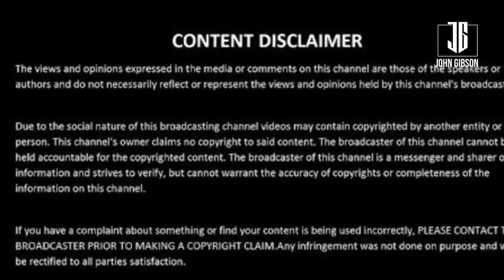True Story #45 Vince Taylor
Vince Taylor is a retired IFBB pro bodybuilder. Taylor won 22 IFBB titles during his career, a Guinness world record until it was surpassed by eight time Mr. Olympia Ronnie Coleman with 26 wins.

• 2007 Arnold Classic, 10th
• 2007 Australian Pro, 3rd
• 2006 Mr. Olympia - 11th
• 2006 Australian Pro - 3rd
• 2002 Masters Olympia - 2nd
• 2001 Masters Olympia - 1st
• 2000 Masters Olympia - 1st
• 1999 Masters Olympia - IFBB, 1st
• 1999 Arnold Classic - IFBB, 6th
• 1998 Arnold Classic - IFBB, 3rd
• 1998 Arnold Classic - IFBB, Masters, 1st
• 1998 Masters Arnold - IFBB, Winner
• 1997 Arnold Classic - IFBB, 5th
• 1997 Grand Prix Czech Republic - IFBB, 7th
• 1997 Grand Prix England - IFBB, 7th
• 1997 Grand Prix Finland - IFBB, 6th
• 1997 Grand Prix Germany - IFBB, 9th
• 1997 Grand Prix Hungary - IFBB, 9th
• 1997 Grand Prix Russia - IFBB, 6th
• 1997 Grand Prix Spain - IFBB, 8th
• 1997 Olympia - Masters - IFBB, Overall Winner
• 1997 Mr. Olympia - Masters - IFBB, Masters 40+, 1st
• 1996 Arnold Classic - IFBB, 4th
• 1996 Grand Prix Czech Republic - IFBB, 4th
• 1996 Grand Prix England - IFBB, 6th
• 1996 Grand Prix Germany - IFBB, 6th
• 1996 Grand Prix Russia - IFBB, 3rd
• 1996 Grand Prix Spain - IFBB, 6th
• 1996 Grand Prix Spain - IFBB, 7th
• 1996 Grand Prix Switzerland - IFBB, 5th
• 1996 Mr. Olympia - Masters - IFBB, Winner
• 1996 San Jose Pro Invitational - IFBB, 3rd
• 1995 Grand Prix England - IFBB, Winner
• 1995 Grand Prix France - IFBB, Winner
• 1995 Grand Prix Germany - IFBB, 2nd
• 1995 Grand Prix Germany - IFBB, 6th
• 1995 Grand Prix Russia - IFBB, 2nd
• 1995 Grand Prix Spain - IFBB, 2nd
• 1995 Grand Prix Ukraine - IFBB, Winner
• 1995 Houston Pro Invitational - IFBB, 2nd
• 1995 Niagara Falls Pro Invitational - IFBB, Winner
• 1995 Night of Champions - IFBB, 2nd
• 1995 Mr. Olympia - IFBB, 5th
• 1994 Arnold Classic - IFBB, 2nd
• 1994 Grand Prix France - IFBB, 2nd
• 1994 Grand Prix Germany - IFBB, 2nd
• 1994 Ironman Pro Invitational - IFBB, Winner
• 1993 Arnold Classic - IFBB, 3rd
• 1993 Grand Prix France - IFBB, 2nd
• 1993 Grand Prix Germany - IFBB, 2nd
• 1993 Ironman Pro Invitational - IFBB, 3rd
• 1993 San Jose Pro Invitational - IFBB, Winner
• 1992 Arnold Classic - IFBB, Winner
• 1992 Ironman Pro Invitational - IFBB, Winner
• 1992 Mr. Olympia - IFBB, 6th
• 1992 Pittsburgh Pro Invitational - IFBB, Winner
• 1991 Arnold Classic - IFBB, 3rd
• 1991 Grand Prix Denmark - IFBB, Winner
• 1991 Grand Prix England - IFBB, 2nd
• 1991 Grand Prix Finland - IFBB, Winner
• 1991 Grand Prix Italy - IFBB, Winner
• 1991 Grand Prix Spain - IFBB, Winner
• 1991 Grand Prix Switzerland - IFBB, Winner
• 1991 Ironman Pro Invitational - IFBB, 5th
• 1991 Mr. Olympia - IFBB, 3rd
• 1991 Pittsburgh Pro Invitational - IFBB, Winner
• 1989 Grand Prix England - IFBB, 2nd
• 1989 Grand Prix Finland - IFBB, 2nd
• 1989 Grand Prix Holland - IFBB, 4th
• 1989 Night of Champions - IFBB, Winner
• 1989 Mr. Olympia - IFBB, 3rd
• 1988 Nationals - NPC, Overall Winner
• 1988 Nationals - NPC, Light-HeavyWeight, 1st
• 1987 Mr America - AAU, Medium, 1st
• 1987 Nationals - NPC, Light-HeavyWeight, 4th
• 1983 Mr. Berlin Heavy Weight - 1st